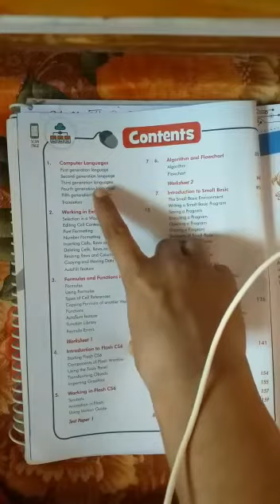Class 6 - Computer - Chapter 1